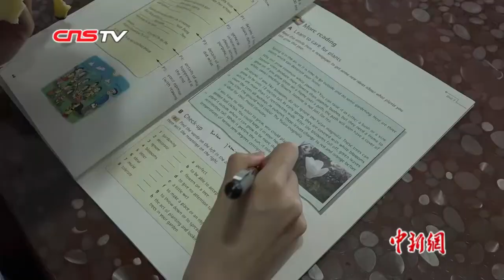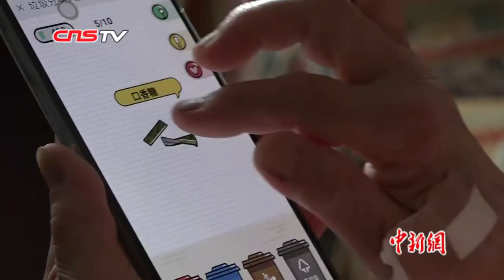实探上海小区“定时定点”垃圾分类情况 居民：一定会习惯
据上海7月1日出台的《上海市生活垃圾管理条例》明确，上海要逐步推行生活垃圾定时定点分类投放制度。尽管“定时定点”对垃圾的正确分类投放有良好的促进效果，但也让一些居民感到了不便。出门游玩赶飞机赶不上扔垃圾？腿脚不便爬不动楼梯？近日，记者实地探访了宝山的吴淞新城，看看他们是如何解决这个难题。吴淞新城小区的定时扔垃圾时间段是早上七点到九点和晚上六点到八点。95后高中英语教师谭心玥告诉记者，由于自己早上六点半就要出门工作，赶不上早上扔垃圾的时间，于是她选择把垃圾堆放到晚上再统一扔放。谭心玥表示，“为了大家好，可以克服这个困难”。